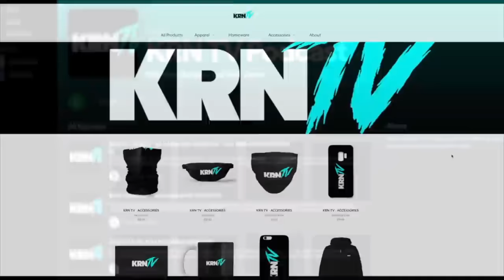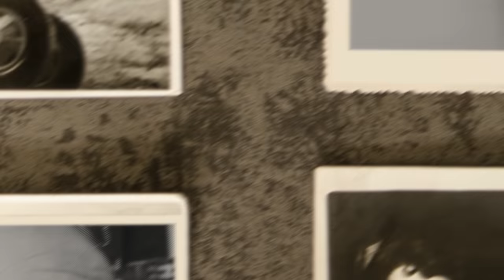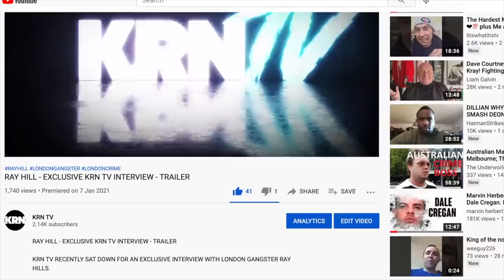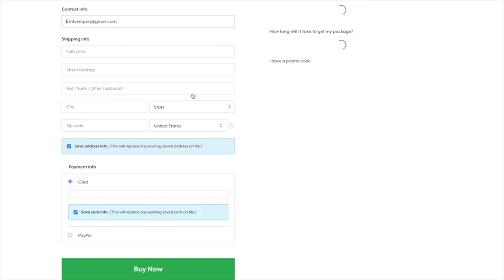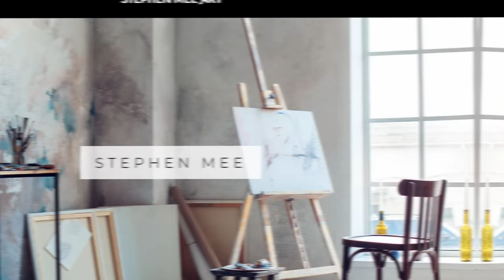Smuggling With Cali Cartel: Stephen Mee Pt.2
Britains Biggest Coke Smuggler! Stephen Mee Tells His Story For The First Time And Trust Me Its A Must Watch!
Stephen Fell Into A Life Of Crime As A Child As His Mum Sent Him To The Local Shop To Steal Food, He Was Caught Stealing From His Local School At 9 Years Old And Went On To Serve 3 Months In Youth Detention Centre. Unfortunately This Didn't Deter Stephen From A Life Of Crime. He Ended Up Getting Sentenced To 18 Months As A Young Man And When He Had Just 5 Months Left He Absconded And Left The Uk Going To Holland Where He Began On His Career In Major Drug Smuggling. Initially It Was Smuggling Cannabis Back To The Uk, But He Quickly Switched Products And Did A Kamikaze Run Back From Ecuador To Holland With 24 Kilos Of Cocaine In His Bag. This Gave Him The Capital To The Invest And Become A Smuggler In His Own Right. He Travelled Out To The Dutch Island Of Curaçao In Order To Arrange Loads To Be Sent Back To Europe, He Then Travelled Back To The Uk While There 6 Kilos Ended Up Getting Busted And He Was Also Caught In A 40 Kilo Weed Deal. While Serving Time On Remand, Stephen Meet Another Major Trafficker In Curtis Warren And The 2 Got On Very Well. Expecting A Massive Sentence Stephen Arranged To Get Sprung From The Prison Van On The Way To Court The Day Before His Sentencing, The Following Day He Was Sentenced To 22 Years In His Absence And He Then Swiftly Got Himself Out Of The Country On Private Plane To Holland Where He Was Able To Return To His Life As A Drug Smuggler. Curtis Managed To Bust His Case And He Swiftly Moved Out To Holland And The Two Began Working Together. Stephen Had A Good Run Between 1993-'96 Whilst On The Run, But Unfortunately With Curtis Being So High Profile The British And Dutch Police Set Up A Huge Wire Tap Operation Culminating In Them Busting A 420 Kilo Load Stephen Had Arranged From The Cartel. Stephen Was Sentenced To 8 Years In Holland And With The Pressure The British Police Put On The Dutch For Stephens Previous Prison Escape He Was Sent To Triple Category A Prison To Serve His Time In Isolation. Also Talks Spending Years Together With Kenny Noye & Micky Steele In Category A Unit With Onlt 4 Inmates After Being Moved Back To The Uk In An Raf Jet! Loads More Missed Out, Guys This Is A Must Watch! The Full Interview Coming Soon In 2 Parts!